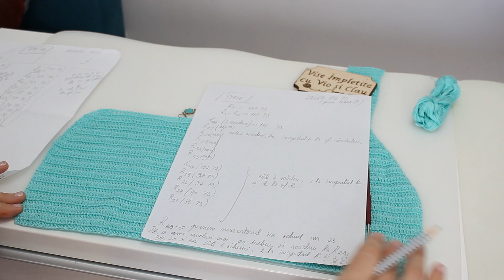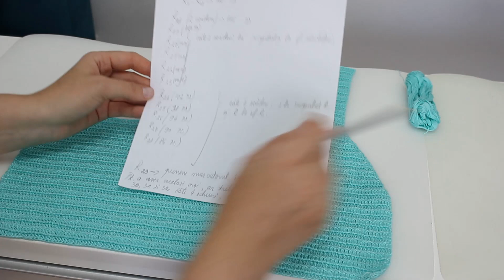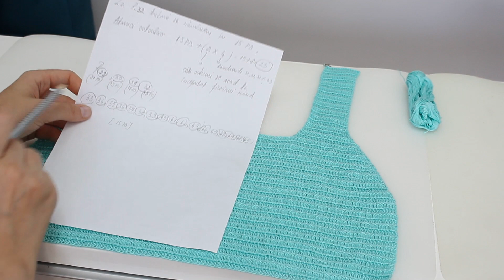Crosetam impreuna rochie MISS: a Doua Parte